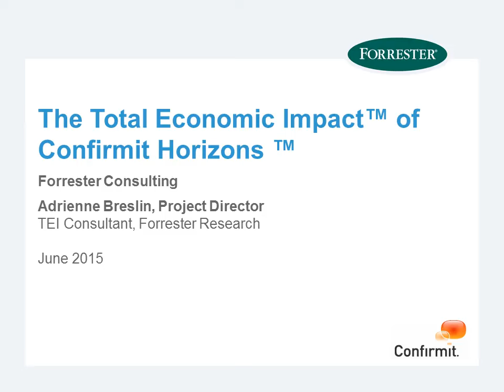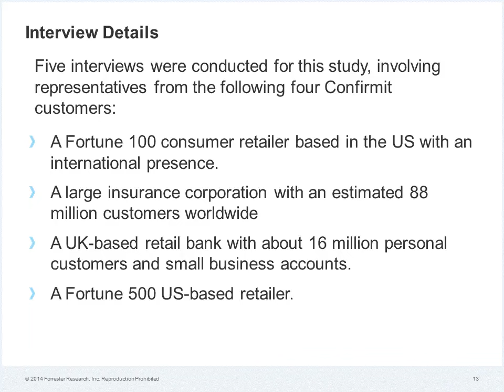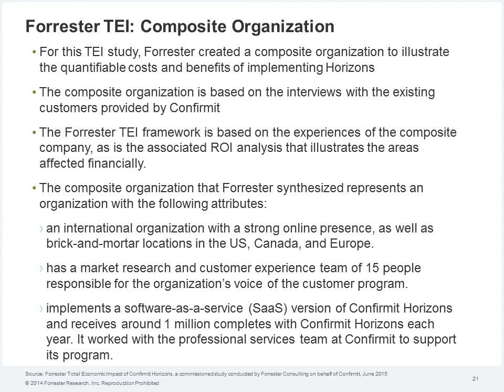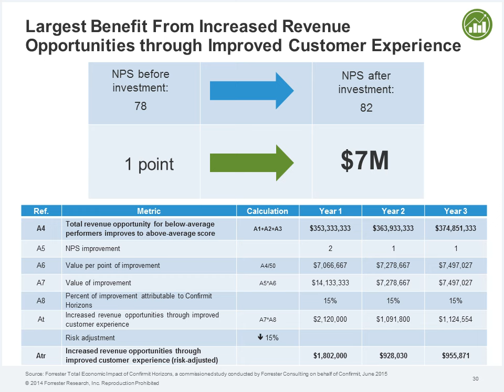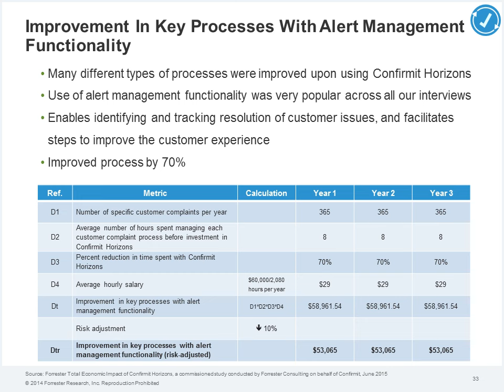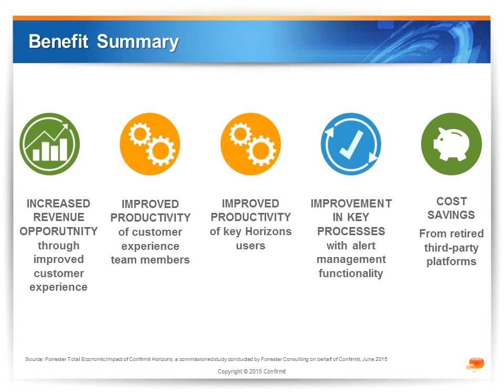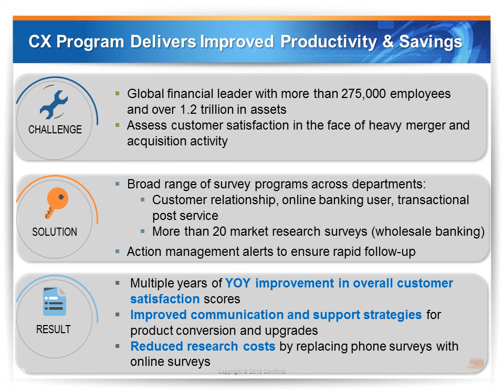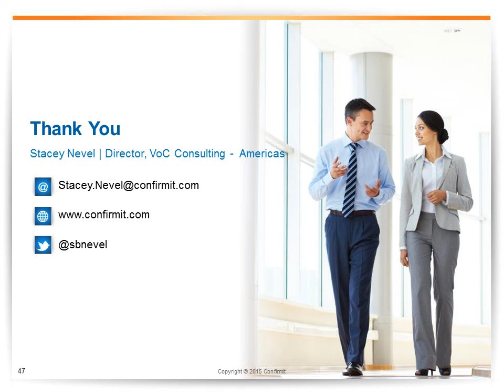Total Economic Impact : A Study of the Financial Impact of Confirmit Horizons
This on-demand webinar provides you with a framework to evaluate the potential financial impact of the Horizons platform and Confirmit services on your organization.